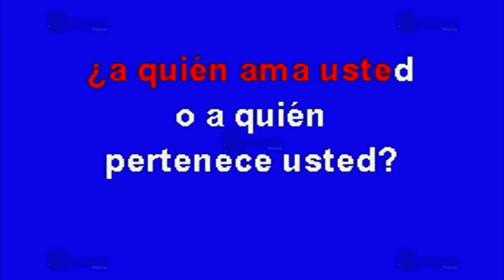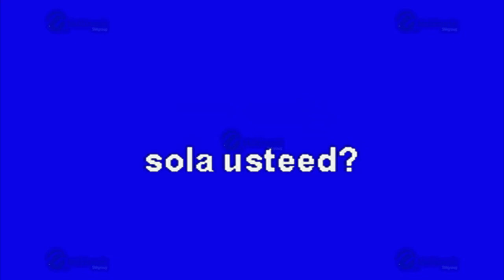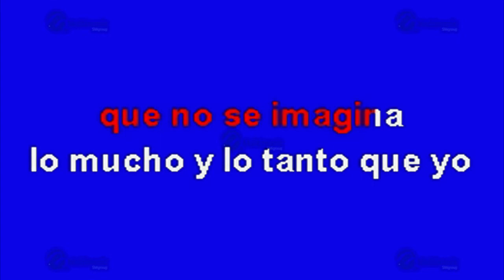MULTIKARAOKE - ¿De Quién Es Usted?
Melodía: ¿De Quién Es Usted?
Sólo como referencia, fue éxito de:  Luis Miguel
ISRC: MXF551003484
CLAVE: OKE-0388
Copyright: Multimusic S. A. de C. V.